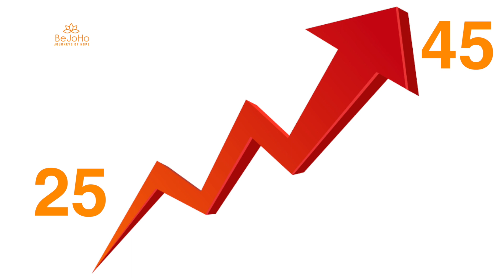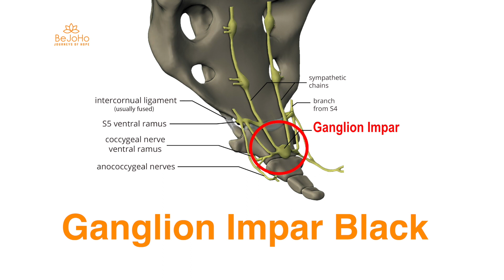Tailbone pain? Ask yourself these 4 questions!!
Tailbone pain is a debilitating condition with pain often making living normal life difficult. Although 85% of tailbone pain patients get better either without any treatment or with simple rest & painkillers, there are still chances that some patients keep on experiencing pain of tail bone pain for persistent periods.

Ganglion Impar block is a pain management modality which can relieve tailbone pain why spreading medicines around nerves.
Watch this video to know about in detail

Bejoho is one stop solution for all those patients who are looking for world class medical treatment for their medical problems and are willing to travel to India for the same.

Bejoho provides complete care starting from teleconsults with best specialist doctors while you are at your home, to  drafting the most compassionate treatment plan for you, then arranging your air tickets & medical visa, arranging your stay and conveyance in India, managing your consultations with doctors, admission to hospital for procedures, discharge process, rehab and finally travelling back to your home country. Not only this, Bejoho also maintains a lifelong follow-up of your medical condition and ensures that you never suffer from any health problems in future.

Furthermore, Bejoho does not charges any facilitation fees from patients. This helps in bringing down the cost of treatment to a significant level without any compromise on quality of care.